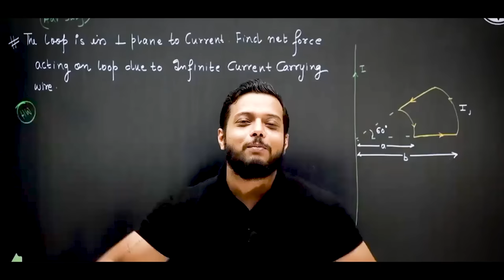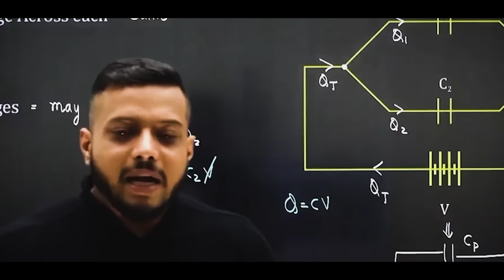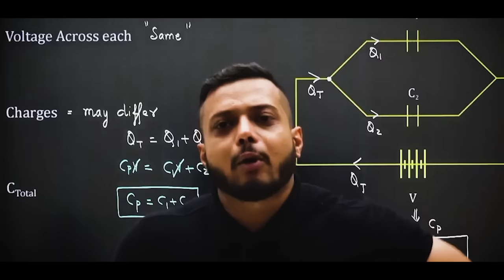No More Sleepy Study - DO THIS !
No More Laziness Study, Do this !

In this video Rajwant sir has discussed about the major problem of many student and that is SLEEPY FEELING WHEN STUDYING.

He further tried to solve this issue !